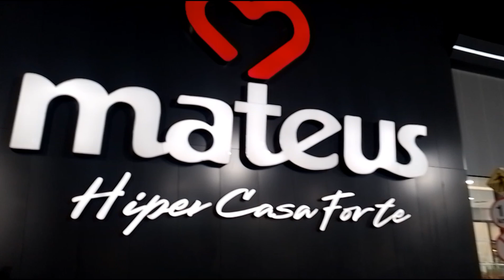André canal tv do povo na inauguração da cademia no hiper mix Matheus casa forte